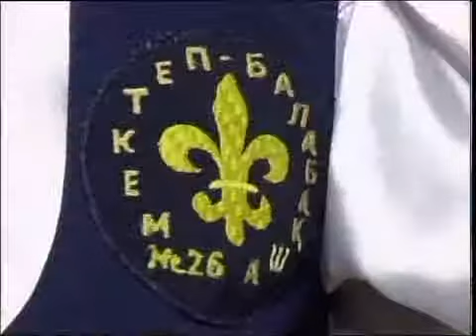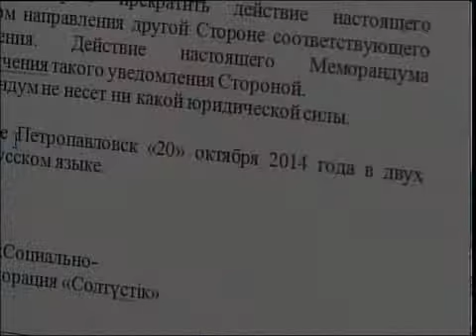рус Школа 26